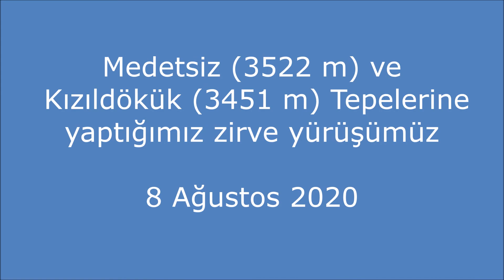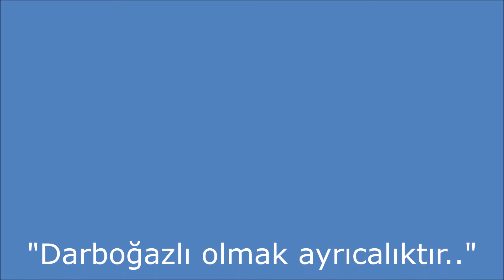Medetsiz 3522 m ve Kızıldökük 3451 m Tepelerine yaptığımız zirve yürüyüşümüz 8 Ağustos 2020